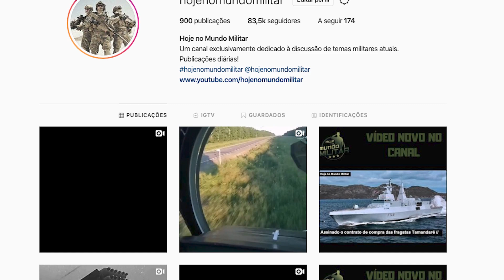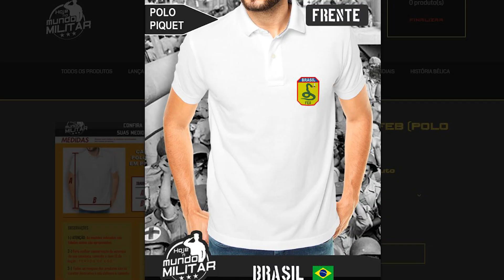Por que o Congresso dos EUA não quer que a USAF corte as asas do A-10 Thunderbolt?